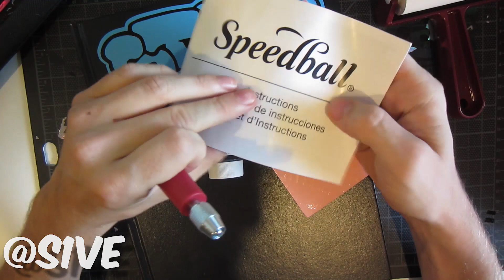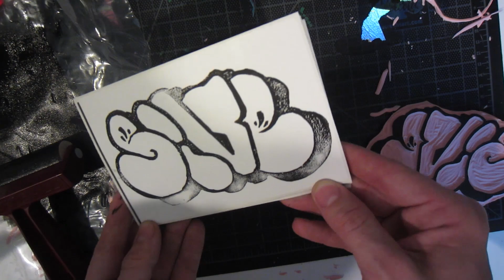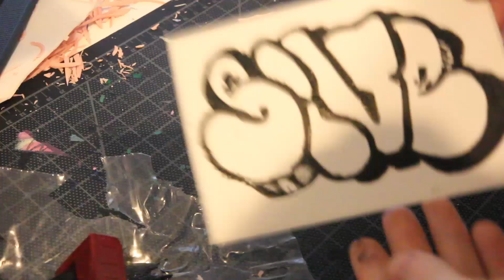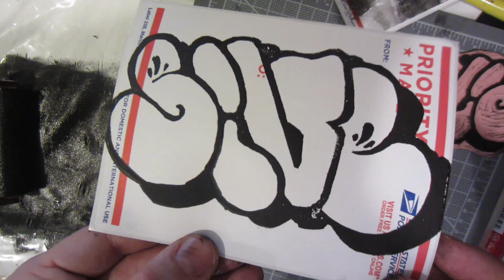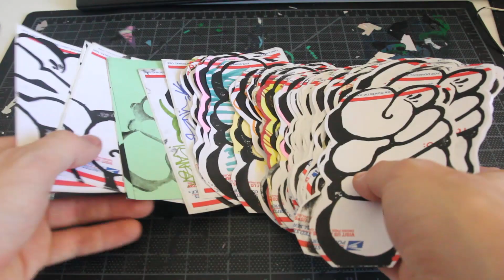How To Make a Stamp | Graffiti Throwie on Stickers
In this video I go over the process of cutting your own stamp with a rubber or linoleum block. Overall this is a pretty cheap process that allows you to mass produce a printed image. I drew a throwie that I wanted to print on stickers and envelopes.

To cut your own stamp you will need a lino cutting tool, a carving block and roller brayer. First draw your design on paper and then darken the lines with a pencil. Take the rubber carving block and press the drawing right onto it. The design will look mirrored when looking at the stamp.

Cut away any area that the pencil design does not cover. This will leave your original drawing lines as the area printed by the stamp. Use different sized carving tools to cut away small or large areas.

Roll out the ink using the Brayer, making sure to use a very little amount of ink. They roll the inked brayer onto the stamp. Flip the stamp and press it evenly onto your medium. I liked to use a book or something uniform and sturdy to press my block down. Simply repeat 1000 times to print your image everywhere.

KL / Plndr Rep Code SIVE